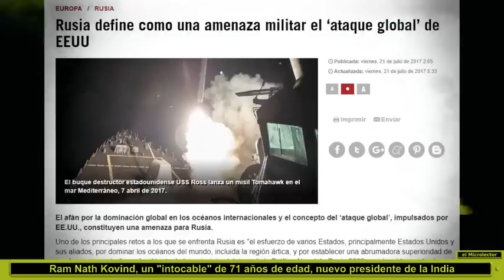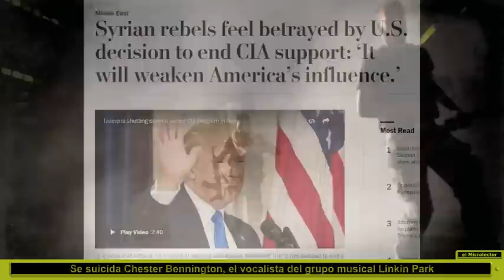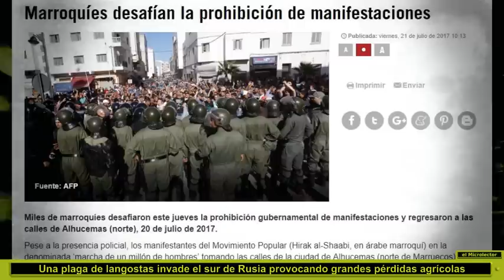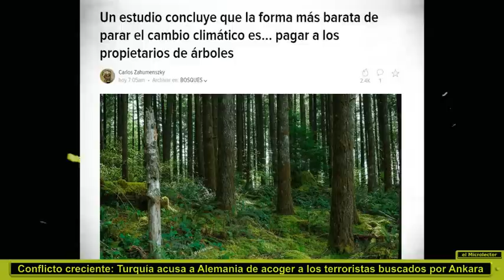NOTICIAS-21 julio 2017